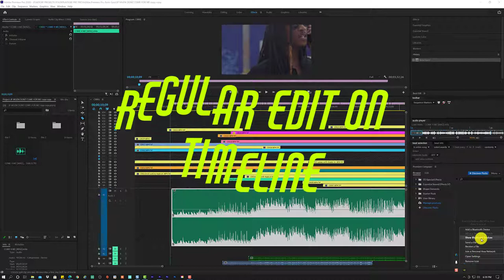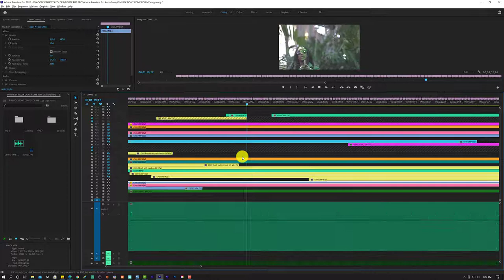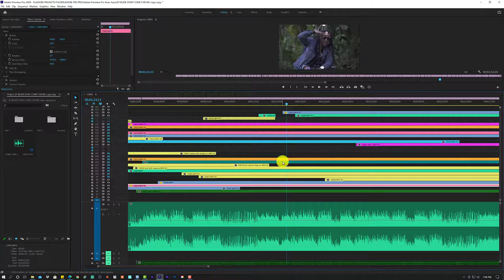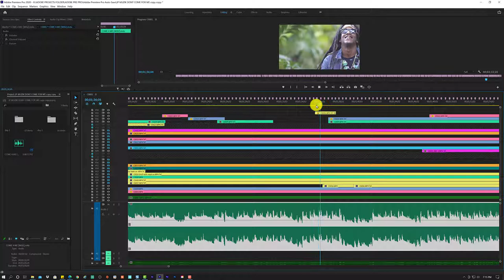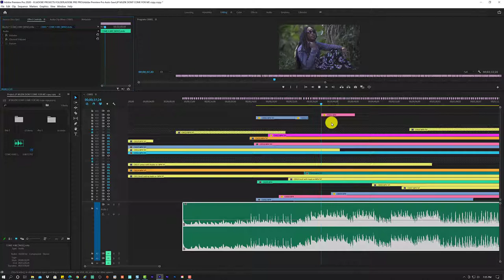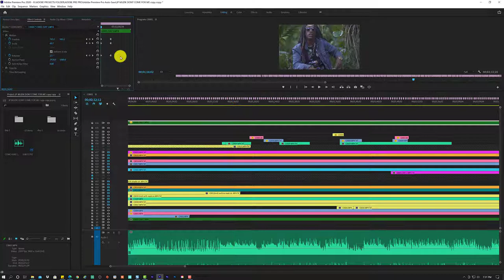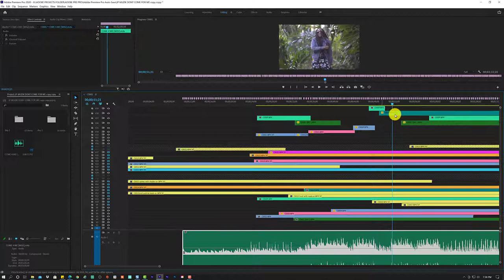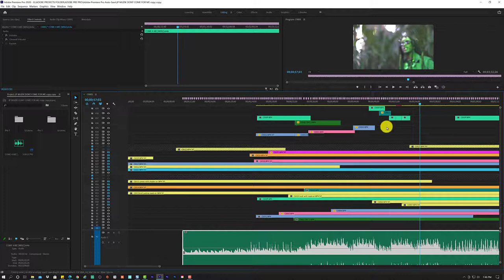ADOBE 2020 HIP HOP MUSIC VIDEO EDIT ON TIMELINE EASY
This sessions in our series is literally a edit while I talk shxt to my bro. watch as how easy it is to edit with adobe premier pro on a timeline also you may see some crashes who know
👀 well enjoy this cool session and lets keep it up really easy to edit hip hop rap music videos with these beautiful software.

Whats up planet earth! this is your good friend Zoe.Cartier.
Please allow me to entertain you with my skills and knowledge of adobe creative cloud which is my main choice for editing music videos and my go to for all around media edits. Lets dive into this particular series where we will complete a music video from start to finish and watch how we make some dope edits and transitions. we will go all the way in from the  Land of sunshine with a whole lot of shade, lets create and most of all lets have some good fun...

Artist: JP MUZIK
Song: COME 4 ME
Setting: WYNWOOD, FL